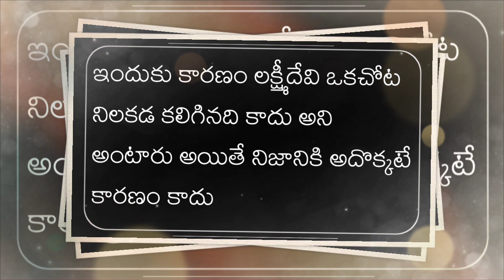ఎంత ధనం వున్నా ఇలాంటి వాళ్ళు ఇంట్లో ఉంటే ధనం అంతా కాలి